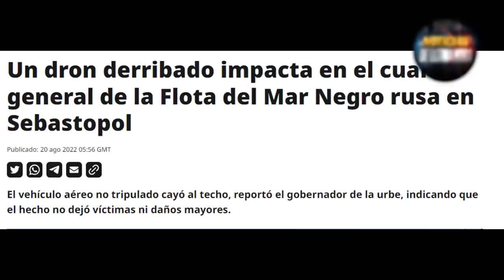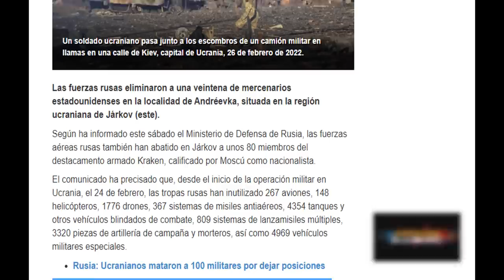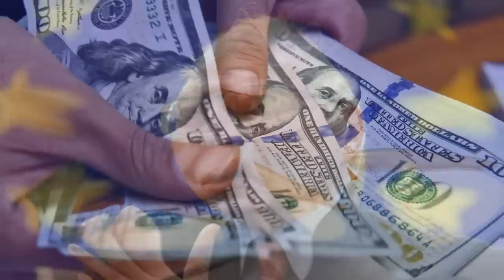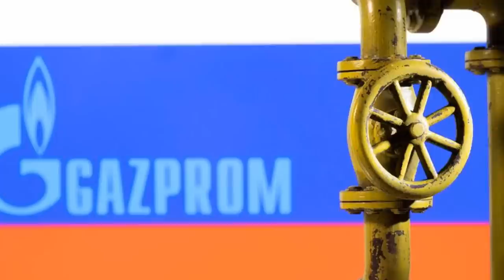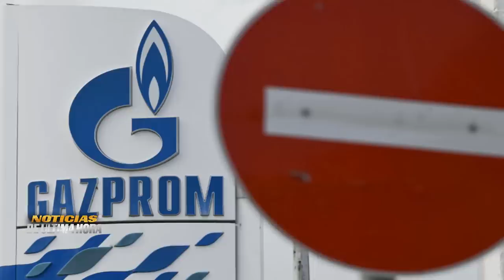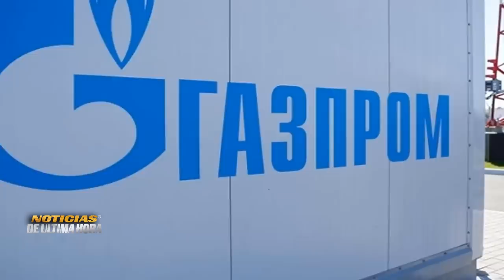ÙLTIMA HORA: Rusia con el AS Bajo el Brazo China Reta EEUU GAS PROM Pusò a temblar EUROPA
NOTICIAS INTERNACIONALES HOY 21

Ucrania Ataca nuevamente Crimea afectada la flota rusa del Mar negro.

Rusia abatió 20 mercenarios extranjeros en el este de ucrania.

Peligr0 inminente en el puente de Crimea Político hace una dura denuncia desde USA.

El anuncio de GASPROM puso a temblar a los políticos de la UE.